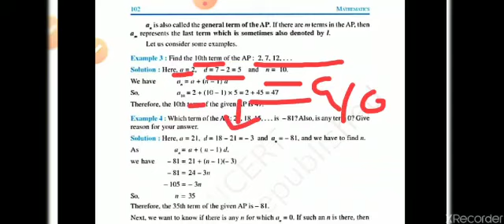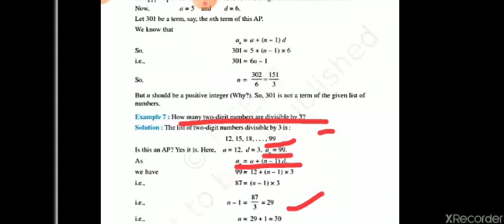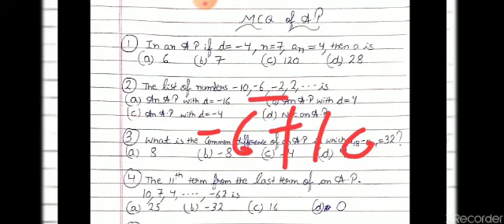Arithmetic progression For Ett cadre and 10th class by Rahul Handa